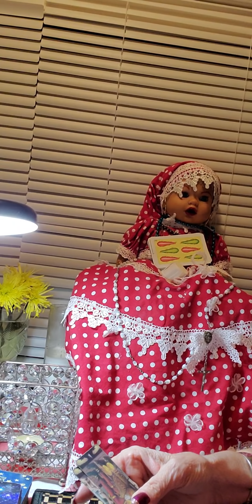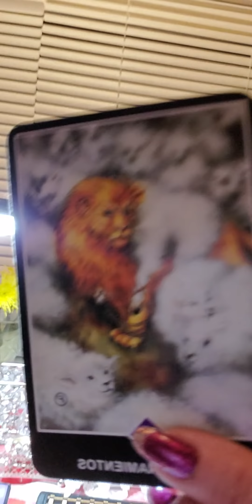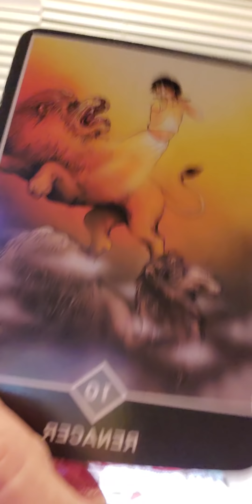Gemini general quítate la venda soltero ideas nuevas casados conoces a ot.50años carga dem.